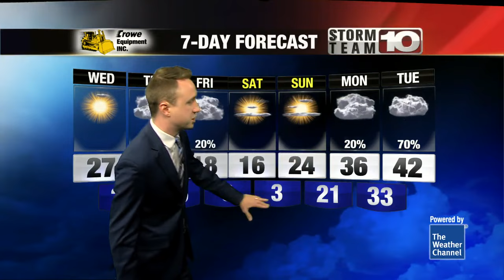Another cold day with snowfall on the way this week!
Higher temperatures will settle in today and tonight ahead of the possibility for snow.